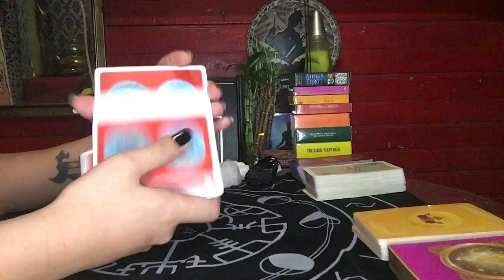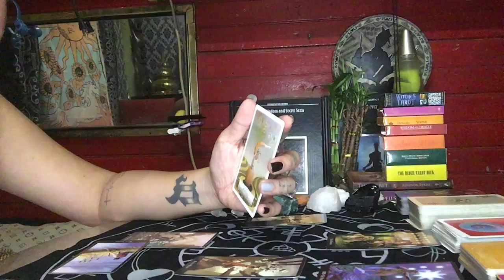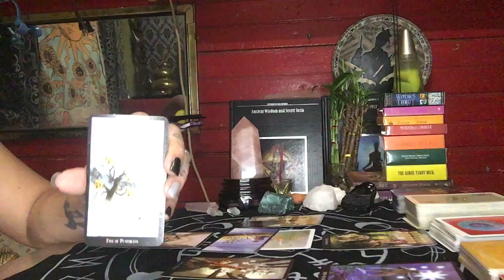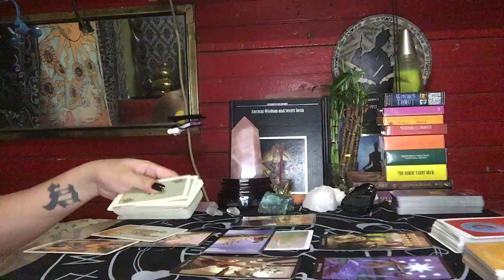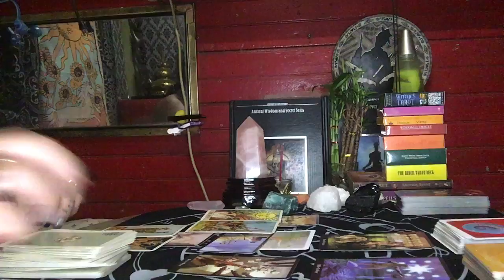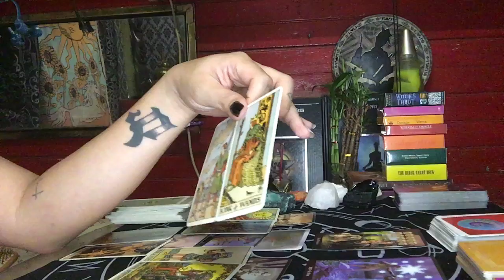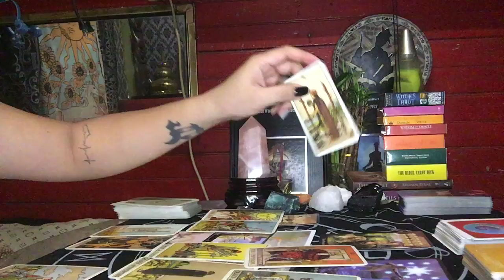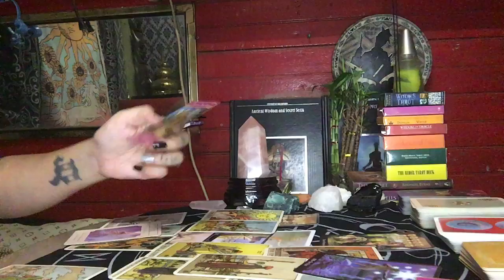LIBRA (NO EXTENDED) JAN 08-14, 2020: YOUR PERSON WILL TAKE A LEAP OF FAITH FOR YOU!